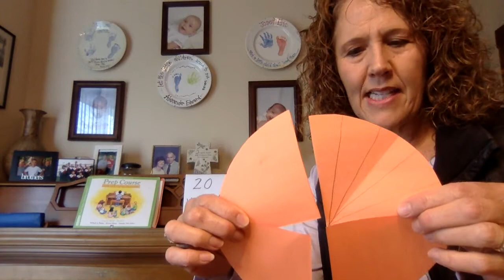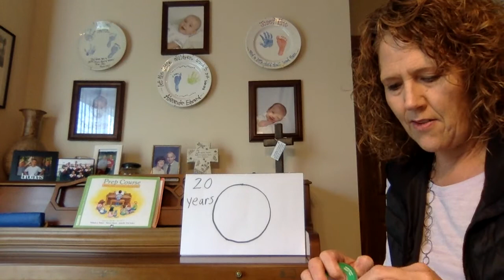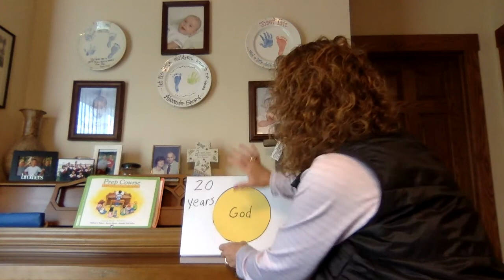Children's Sermon April 26, 2020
LeAnn Briesemeister shares her thoughts about how to look at time lost and how faith fits into the picture